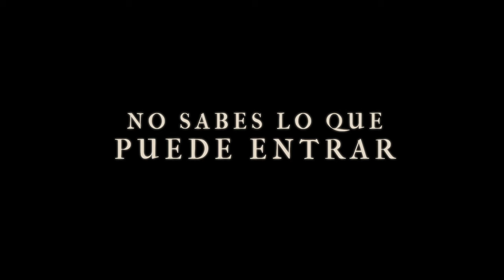El Habitante - Tráiler Oficial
Una noche, tres jóvenes delincuentes entran a robar a la casa de un político corrupto; pero, tras obtener el dinero y atar a la familia, las delincuentes descubren que, en el sótano de la casa, él y su esposa tienen atada a su pequeña hija con signos de haber sido brutalmente torturada y deciden ayudarla. Sin embargo, desconocen que la niña está poseída y que, al liberarla, desatarán el Infierno. Dirigida por Guillermo Amoedo, con las actuaciones de Flavio Medina, Fernando Becerril, Gabriela de la Garza y Vanessa Restrepo.